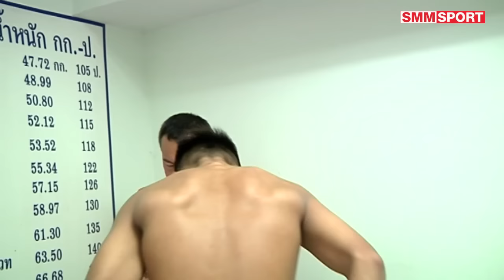มวยไทยรายวัน ศึกพุ่มพันธ์ม่วง คู่เอก ขุนหาญเล็ก เกียรติเจริญชัย vs ยอดศิลา แฟร์เท็กซ์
ศึกพุ่มพันธ์ม่วง นัดประจำวันศุกร์ที่ 25 มีนาคม พ.ศ. 2559 ณ สนามมวยเวทีลุมพินี คู่เอก ขุนหาญเล็ก เกียรติเจริญชัย - ยอดศิลา แฟร์เท็กซ์ พิกัด 120 ปอนด์
ขุนหาญเล็ก เมื่อช่วงเช้ามาสอบได้ 120.4 เกินเพียง 0.4 ปอนด์
ยอดศิลา  เมื่อช่วงเช้ามาสอบเกินไป ถึง 3 ปอนด์ เล่นเอาทีมงานเป็นห่วงแต่เหลือเชื่อไปลดประมาณ 30 นาทีกลับมาชั่งได้ 120 ปอนด์ ผ่านพิกัดเป๊ะ